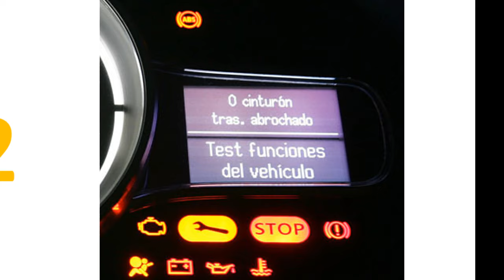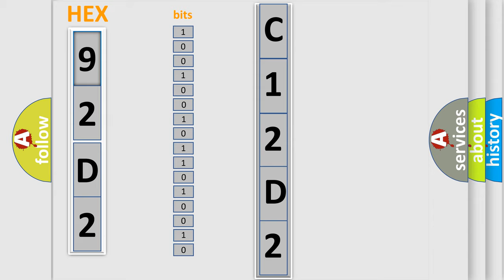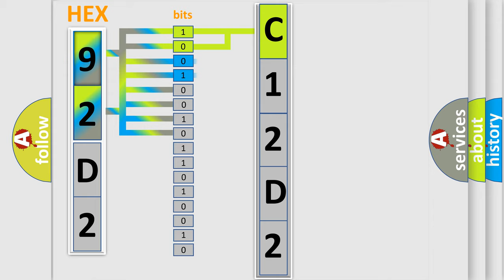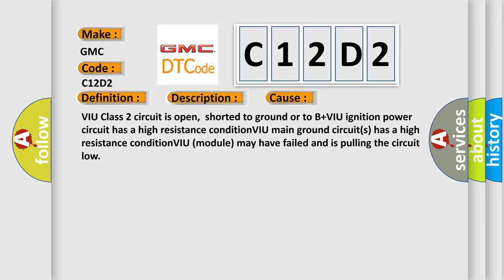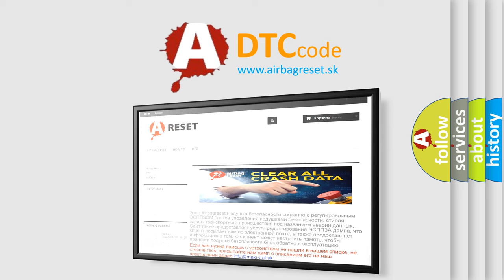DTC GMC C12D2 Short Explanation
Contents:
0:21 Basic DTC analysis according to OBD2 protocol standard.
1:48 Insight into programming
2:58 A diagnostically understandable description of the Diagnostic Trouble Code
3:05 Basic error definition

Make:
GMC
Code:
C12D2
Definition:
No Communication With Vehicle Interface Unit
Description: